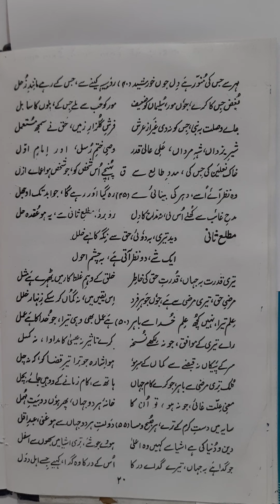Sauda ka qaseeda Uth gaya Behman o Dai ka chamanistan se amal tashreeh 7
M A final